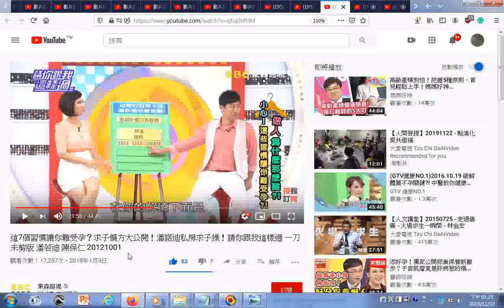瀏覽 這7個習慣讓你難受孕？求子偏方大公開！潘諾迪私房求子操！請你跟我這樣過 一刀未剪版 潘若迪 陳保仁 20121001